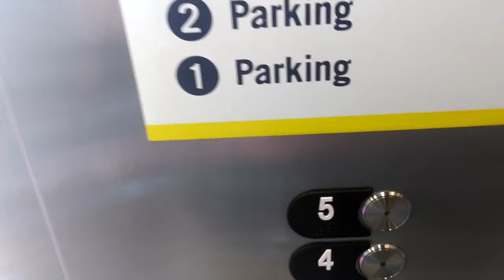Autistic Girl Enjoys Descendants 3 Dance Party | Disney Springs Orlando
Surprise trip to Disney Springs in Orlando, Florida to see the Descendants Dance Party!!!  Melia is 9 and has autism.  She is non verbal but Disney sometimes gets her to speak a few words.  The level of joy on her face is off the charts.  I guess this really is the happiest place on earth for her!  She adores Mal (Dove Cameron) the most but also loves Evie (Sofia Carson).  It's very hard for her to sit through a movie but she has sat through every Descendants movie.  She is excited most of the movie.  Melia's siblings love the Descendants too as you will see in this video.